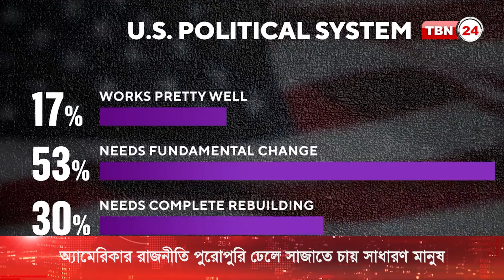অ্যামেরিকার রাজনীতি পুরোপুরি ঢেলে সাজাতে চায় সাধারণ মানুষ | TBN24 NEWS | US Politics | Biden | Trump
নভেম্বরের নির্বাচনে গণতন্ত্র ও অ্যামেরিকান ড্রিম বিশেষ ভূমিকা রাখবে। পাশাপাশি গুরুত্ব পাবে গর্ভপাত এবং অর্থনীতি। ইনডিপেনডেন্স ডে নিয়ে সিবিএস নিউযের বিশেষ আয়োজনে উঠে এসেছে ৭৬ শতাংশ মানুষ দেশের সার্বিক পরিস্থিতিকে ভালো মনে করছে না।